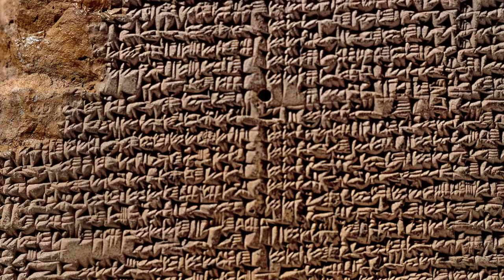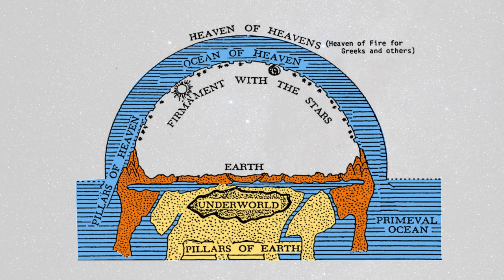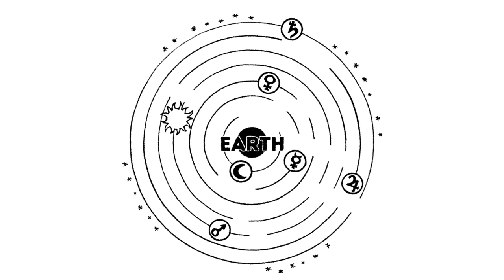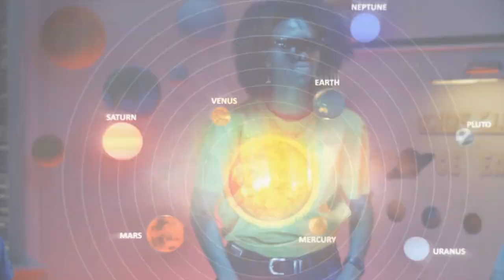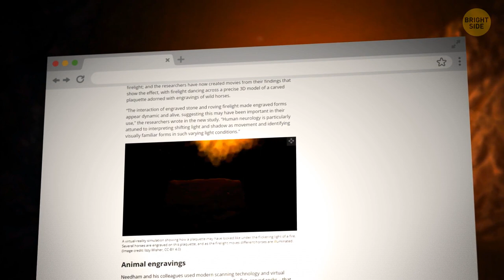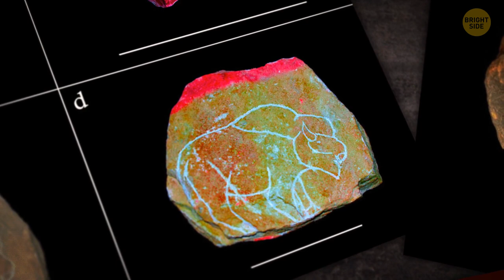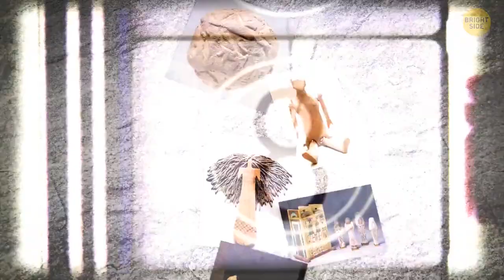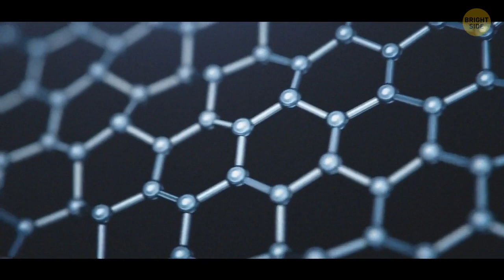That's What Space Looked Like to Ancient People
Watch this video to learn what ancient people saw when they looked at the sky. From the first humans to the ancient Greeks, everyone saw the same stars and sky.

In this video, we'll take a look at some of the ancient myths and legends that mention the sky and the stars. From the story of Orpheus and Eurydice to the Egyptian legend of the sky goddess Nut, we'll learn about the ancient people's view of the universe.

By the end of this video, you'll know what ancient people saw when they looked at the sky!